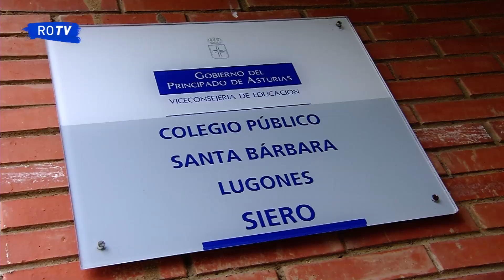Oviedismo en el cole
Cientos de escolares recibieron con mucho cariño la visita de los jugadores Lucas Ahijado y Jaume, junto a Carmen y Alba del Femenino, al CP Santa Bárbara, de Lugones.